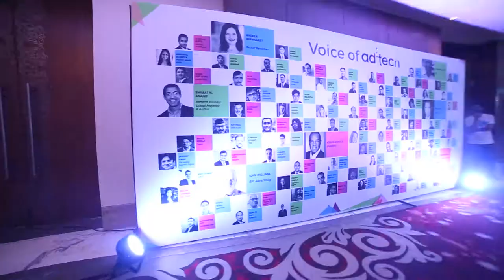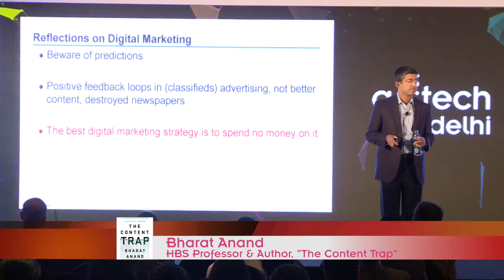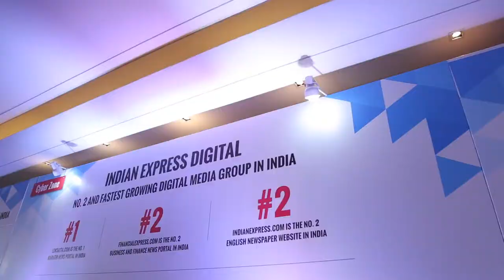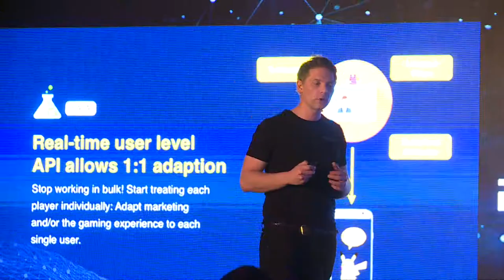AdTech New Delhi 2017 Showreel